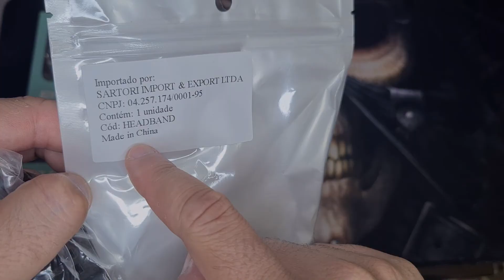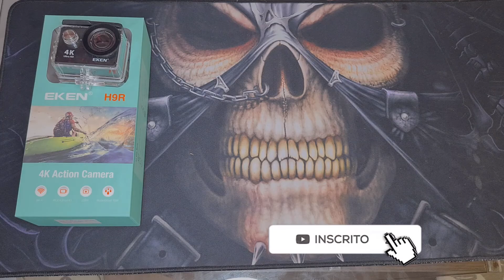CINTA DE CABEÇA PARA CÂMERA DE AÇÃO | TESTE NA EKEN H9R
🔥 EDCRIPTOGRAFIA - REVIEWS 🔥
                                   🚀 QUARTO GAMER & HOME OFFICE  🚀

😁 TAMBÉM DEIXE SUA MENSAGEM QUE EU RESPONDO A TODOS! 😁

SOBRE O CANAL EDCRIPTOGRAFIA-REVIEWS

Criado para apresentar e discutir novidades sobre eletronicos em geral, vídeo games , itens para seu setup gamer & home office .

Seja membro deste canal e tenha acesso a conteúdos exclusivos do canal!

Parceiros:

👉 QIBUUM
👉Gtacograbriel
👉 Poltronas Damie
👉 Bullpad
👉 PeçasScapOficial
👉 Cololightofficial
👉 AirAppi
👉 CN Fábrica